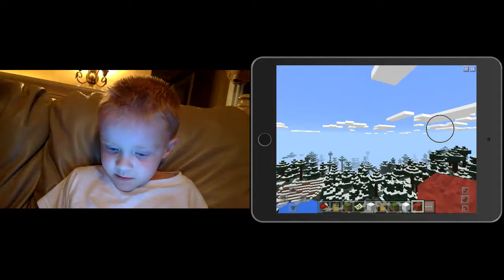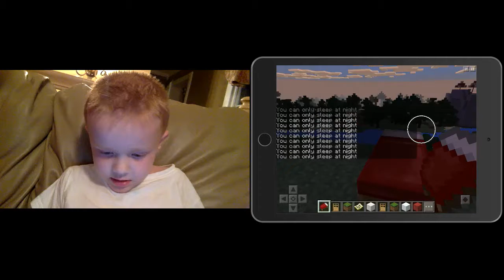Making a school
Blaine gets closer to finishing his school--builds a great roof, then changes his mind!